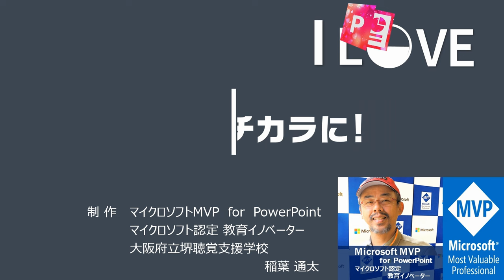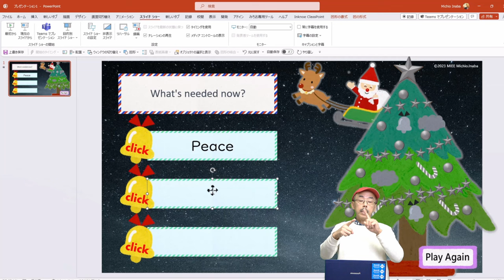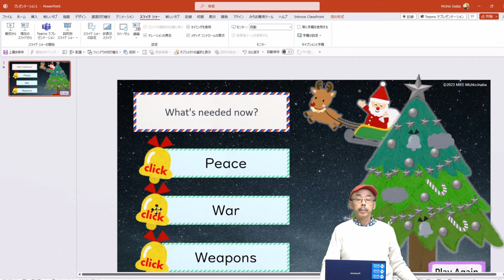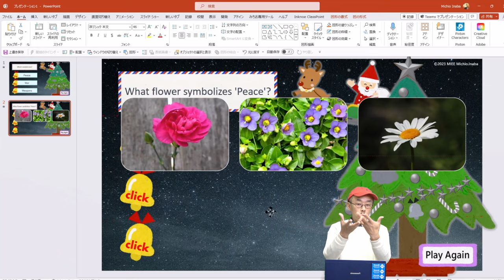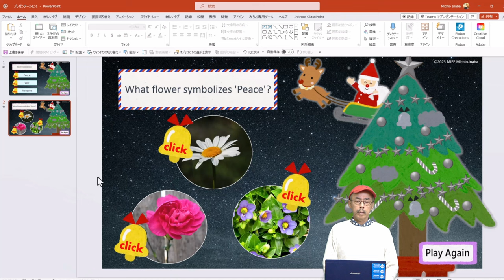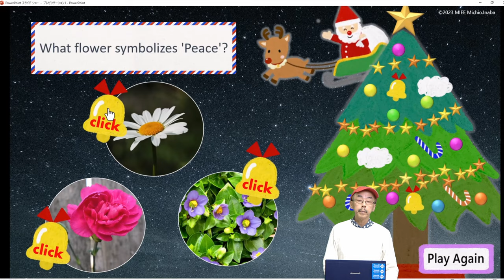Let's Play！ Christmas Quize Game with PowerPoint. Download Free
正解のベルをクリックするとツリーが光るゲームです。答えを画像に変えることもできます。イラストサイト「アトリエふにぽ」とのコラボレーションです。無料でダウンロードできます。
日本語バージョン　Japanese Version

Click the correct bell to light up the tree in this game. You can also change the answers into images. It's a collaboration with the illustration site 'Atelier Funipo'. You can download it for free.